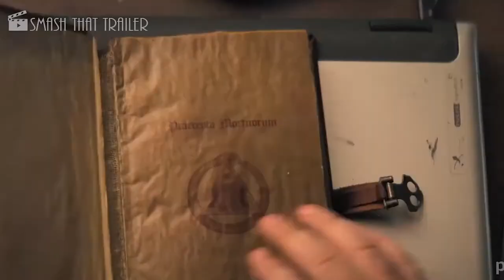TRUTH SEEKERS Official Trailer (2020) Horror,Comedy Series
Truth Seekers is a supernatural comedy drama series featuring Nick Frost, Samson Kayo, Simon Pegg, and Emma D'Arcy. A group of part-time paranormal investigators team up to uncover a deadly conspiracy. Premiering this Fall on Prime Video

It centers on a pair of paranormal investigators who "take out haunted churches, underground bunkers, and abandoned hospitals using an array of homemade ghost-detecting gizmos and share their adventures on an online channel.

Stars: Emma D'Arcy, Nick Frost, Samson Kayo